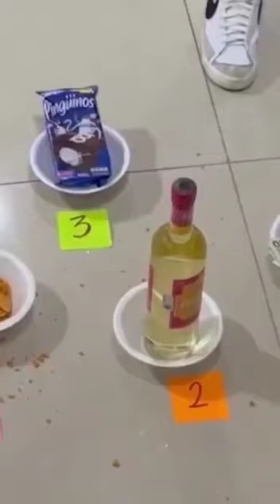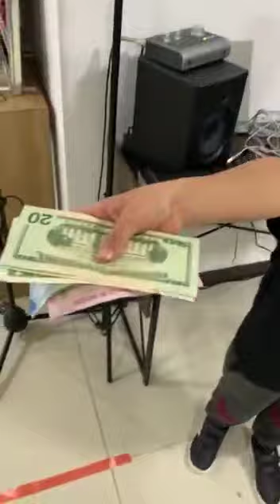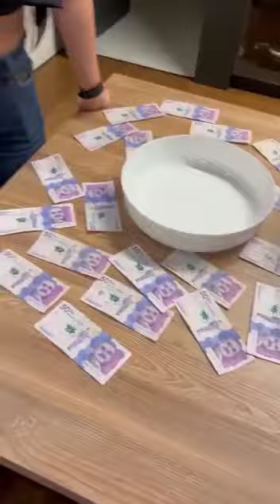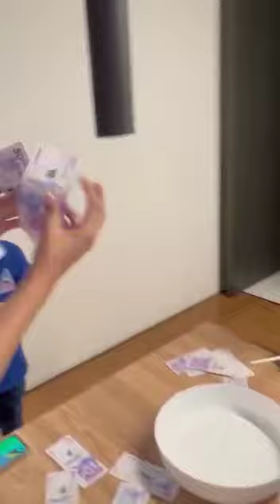Nuestras barbas familiares. Amistad. 2022 Anderson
YEFERSON COSSIO
Nuestras barbas familiares. Amistad. 2022
Videos divertidos / Gente torpe / Compilaciones de videos más divertidos / Yurtmını | No te dejamos riendo 😂

Yeferson Cossio
Jenn Muriel
Cintia Cossio
Jhoan López
Zion hwang
Bromas 2021,
Bros tv bromas
Graciosas Colombianos